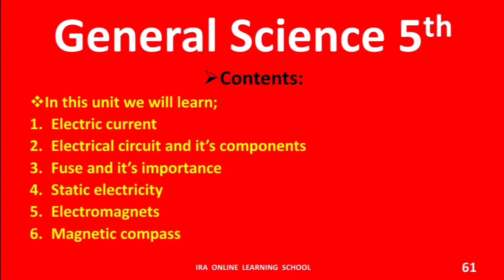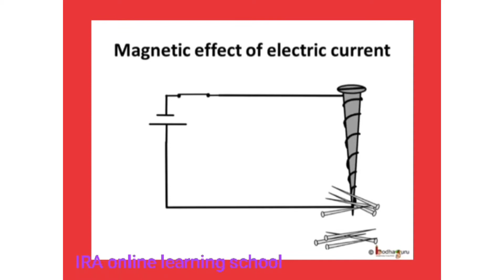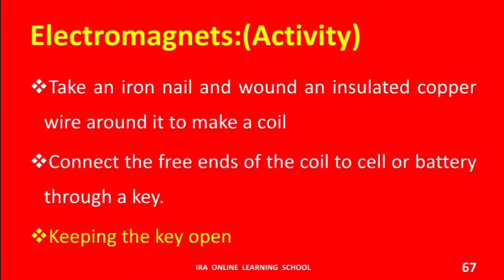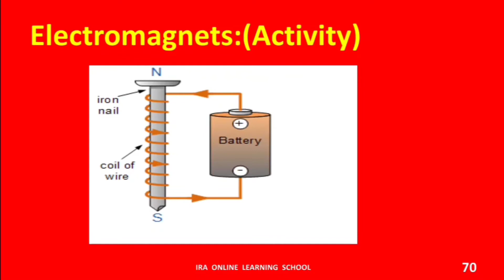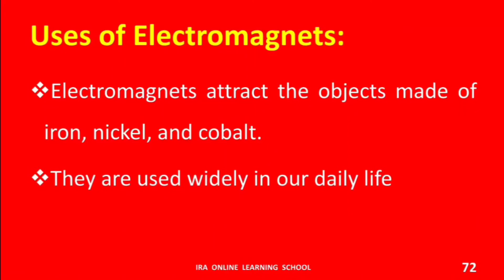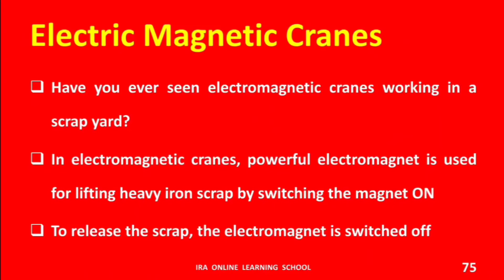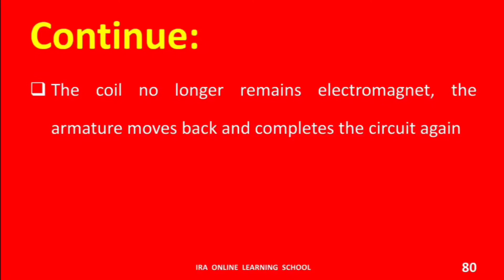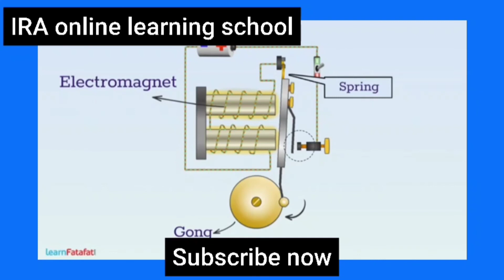electromagnets || Uses of electromagnets || General Science-5th || IRA online learning school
General Science-5th || Unit-7 ||

in this unit we will Learn;

TOPIC:
a) electromagnetic
b) uses of electromagnetic

IRA learning school presenting new way of education

Learn Quran majeed online with urdu translation

IRA online learning school presenting new way of education

In this channel you can learn Online Quran majeed, Also Lectures in urdu and English language of all subjects from 5th -12th class

The aim of this channel is that we keep our audience amd specially the students remain updated with all the educational news

Moreover you get the latest online Lecture videos in urdu/English for students in Pakistan for 5th to 12th clases of all subjects

The main purpose of this channel to learn Quran
 majeed online for students and for everyone because Quran majeed is our Holly book and guides us in every filed of life

General Science-5th